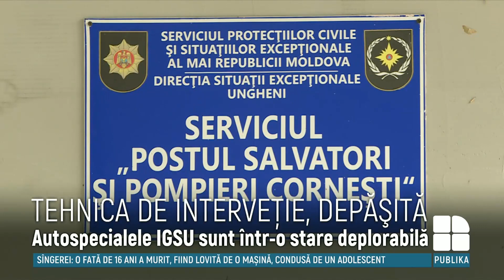Autospecialele IGSU sunt într-o stare deplorabilă: Cea mai veche mașină are 66 de ani